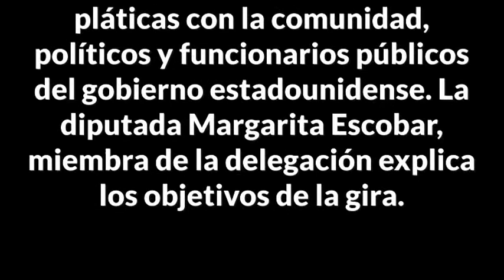Gira ARENA en Washington DC, Margarita Escobar explica objetivos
La fórmula presidencial del partido salvadoreño de derecha ARENA realiza una gira en la capital estadounidense y el lente de CentroDeportivo.com capta sus principales actividades a su arrivo.